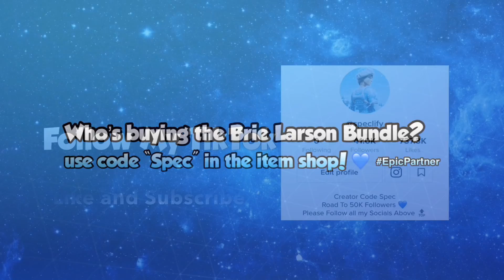Brie Larson’s Locker Bundle includes Rare Freemix Emote (Fortnite Brie Larson Locker Bundle)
Brie Larson’s Locker Bundle Comes out Tonight which includes Rare Freemix Emote (Fortnite Brie Larson Locker Bundle)

Brie Larson’s Locker Bundle Set will come out in Tonight’s Item Shop! OG/Rare “Freemix” Emote will come with the Bundle!! So have your V Bucks ready!!!

Use Code “Spec” In The Item Shop!

Leak Credit: HYPEX,iFireMonkey on Twitter

“Freemix” Emote Video Credit: PunchNShoot